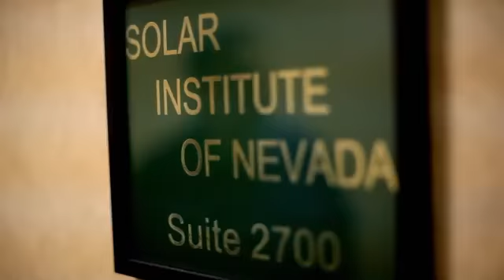Start and Grow Your Small Business with SCORE